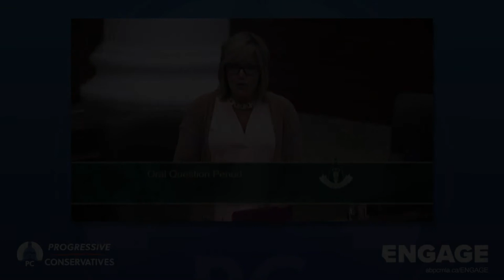Sandra Jansen - True Colours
Sandra Jansen crosses the floor from the PC Party to the NDP.

Tired